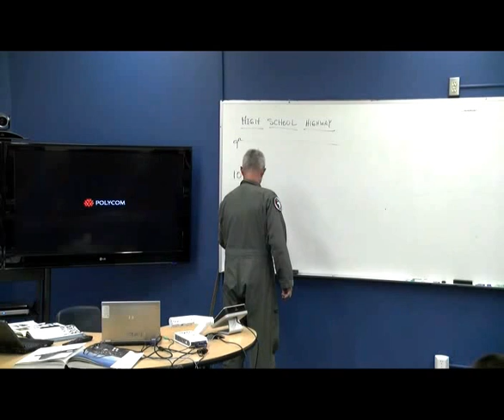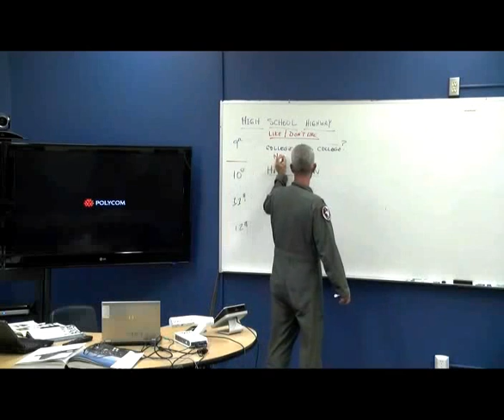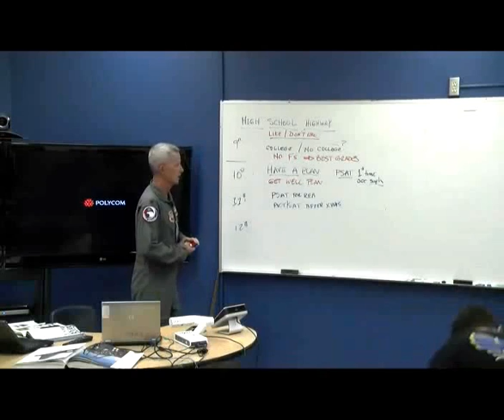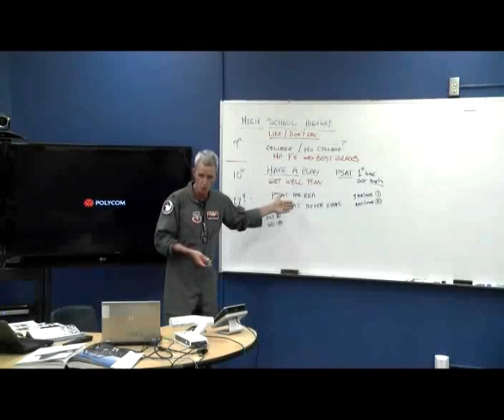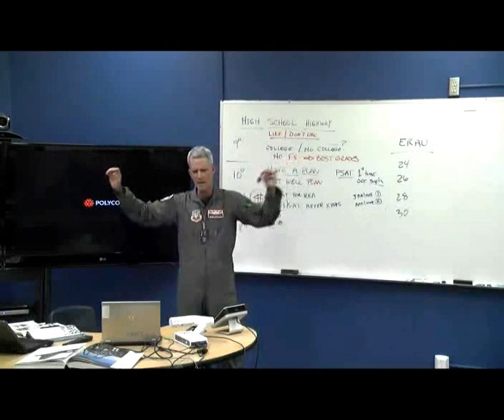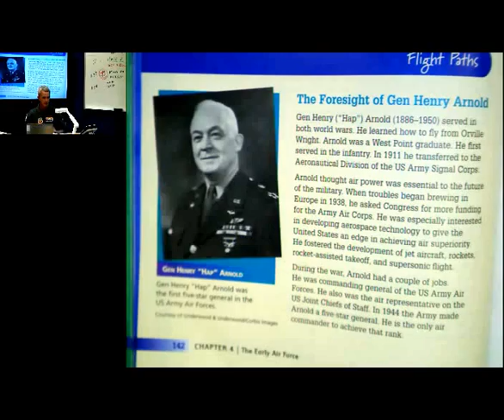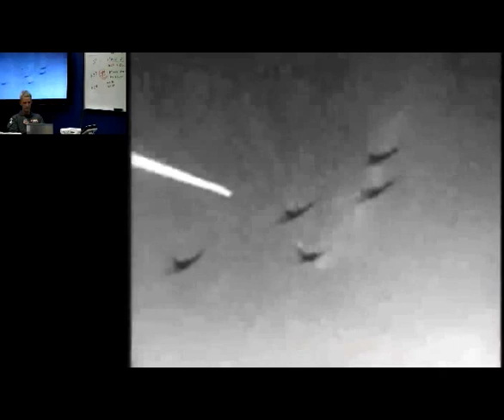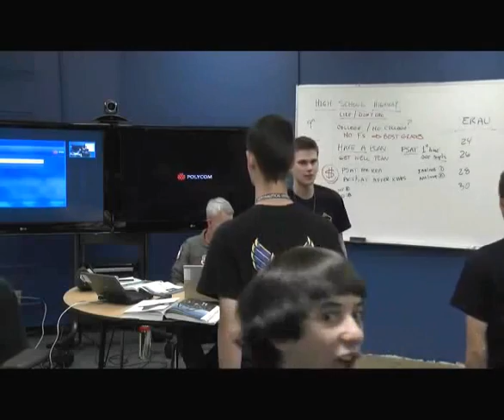MS100 Wk11 Thurs AS Chap 4 Ln 1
Col Peeples talks "high school highway" and Lsn 1 completion prescottjrotc.com